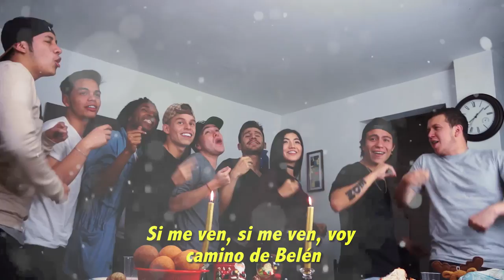17. Cuando no te gusta la navidad pero sí la comida | Lo que callamos los hijos | Jonatan Clay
Escrita, actuada y dirigida por Jonatan Clay | Snapchat: MundoClay

ESPECIAL DE NAVIDAD:

Hice un llamado a varios influencers para grabar este vídeo, algunos no pudieron venir pero los que cumplieron la cita tienen su espacio en este vídeo y estoy muy agradecido.

Es la historia que se repite todos los años, parece que la navidad ya no fuera lo mismo... pero lo que pasa es que hace falta más comida navideña, uno de los factores clave que le da magia a esta época del año.

Para que no se pierdan los nuevos vídeos suscríbanse, es más divertido si lo hacen poniendo el dedo en el vídeo, en el momento en el que sale el círculo con mi foto de perfil. Y también pueden seguirme en mis otras redes para estar pendientes de cuando estreno uno :D